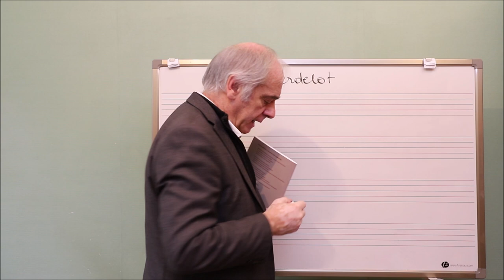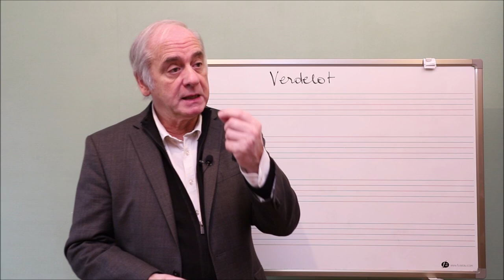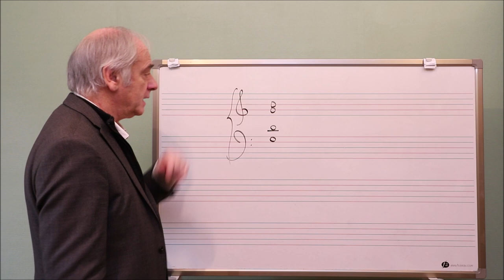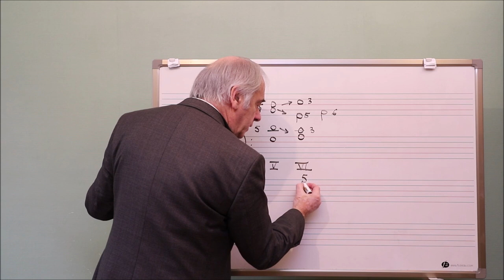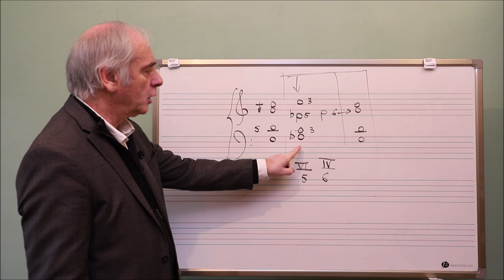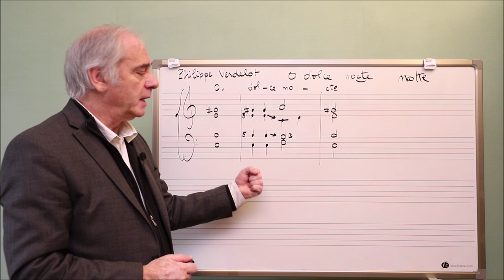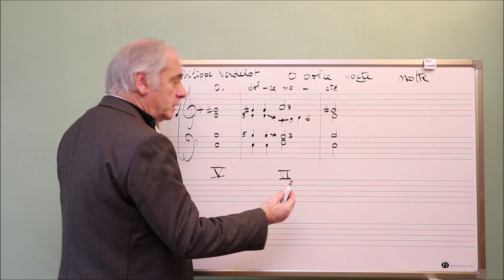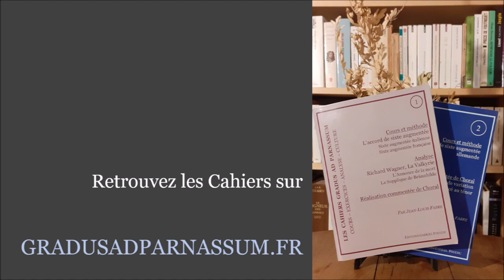Les Cahiers - Clés de lecture - 1.5 - Exemple chez Verdelot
A l'occasion de la parution du second numéro des Cahiers Gradus ad Parnassum, Jean-Louis Fabre offre à ses lecteurs des clés de lecture permettant de mieux aborder les sujets qui y sont traités.